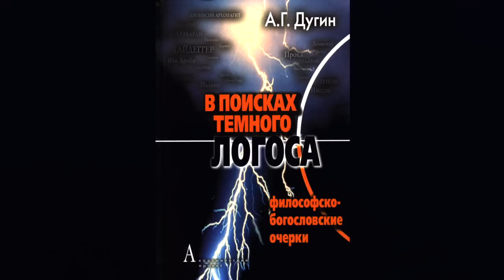"В Поисках Темного Логоса"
Александр Дугин о своей новой книге "В поисках темного Логоса"